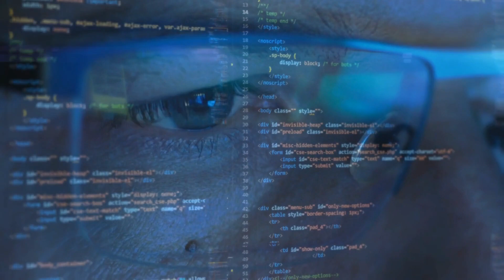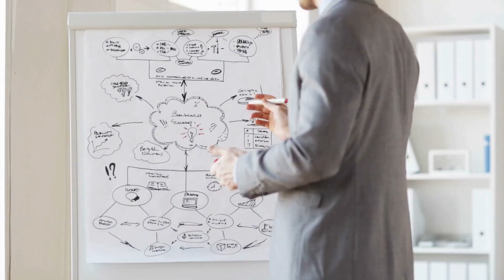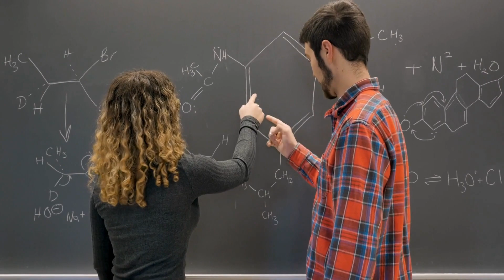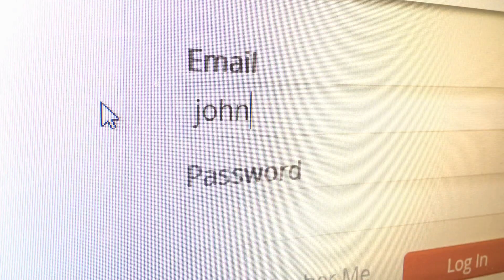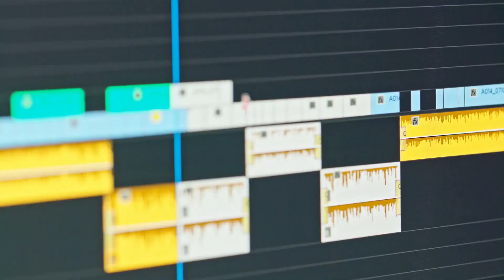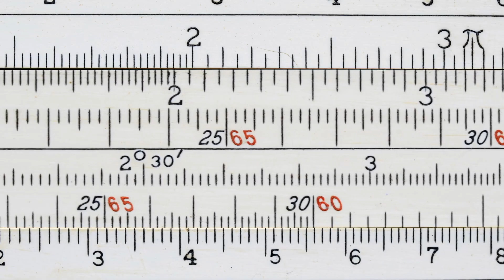Adjusting to Changes in Life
Adjusting to Changes in Life- Join Omuugn and Angela Brown as they discuss the changes we face in life and how adapting and adjusting is an important life skill to possess. Omuugn will join us live to share profound insights and wisdom on how adjusting to change can lead to significant personal growth, open up new horizons, and ultimately, elevate your sense of fulfillment. Change is an inherent and constant part of life, touching every aspect, from the physical world to our personal growth.

Come grow with us! Grab a copy of the book to follow along and join us on Saturdays.

RECOMMENDED RESOURCES
Insights and Wisdom of Omuugn: Live with Impact Series Volume 1
Insights and Wisdom of Omuugn: Live with Impact Series Volume 2
The 30-Day Abundance Challenge: Attract the Wealth You Deserve
Teetering: A Frazzled, Overworked Person’s Guide to Embrace Change and Find Balance
Joyful Wisdom: Embracing Change and Finding Freedom

SOCIAL MEDIA
** CONNECT WITH OMUUGN **

Please email it to info[at]livewithimpact.com

Show Host: Angela Brown
Show Expert: Omuugn
Show Editors: Trina Hargett
Show Producer: Trina Hargett